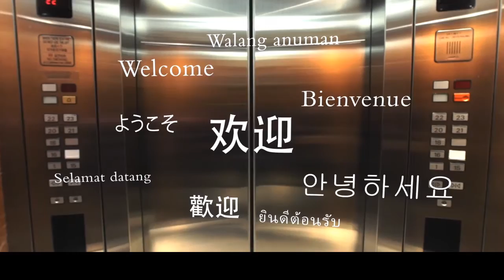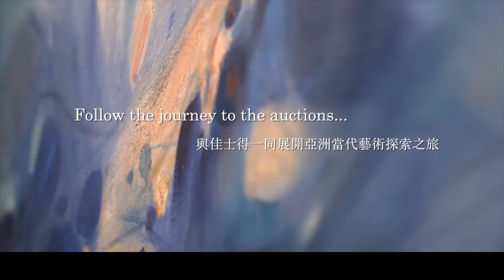A Journey Through Asian Contemporary Art: Chinese and Japanese Artists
Asian 20th Century & Contemporary Art specialist Marcello Kwan discusses the unique creative approaches and sophisticated forms of expression of leading Chinese and Japanese artists Liu Ye, Zeng Fanzhi, Liu Wei and Nara Yoshitomo, and explain the significance and depth of meaning of their works.